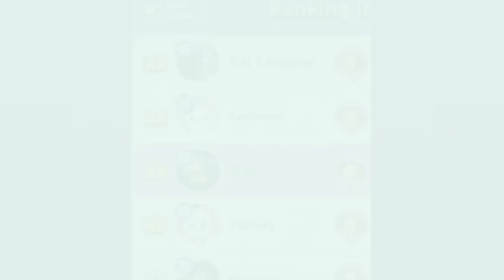Little Ghost Derby (July 29-30, 2023)